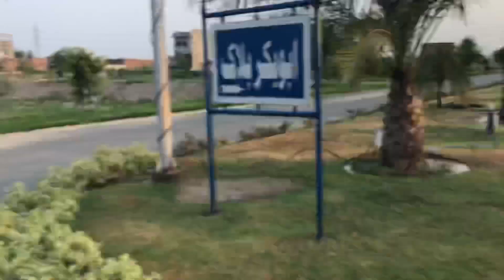Romi ko bilal pr gusa a gaiya😲 | bht maza aya romi to tang karny ma🤣🤣 | MBR Vlogs 9T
Hit likes.

              And

God bless u all guys